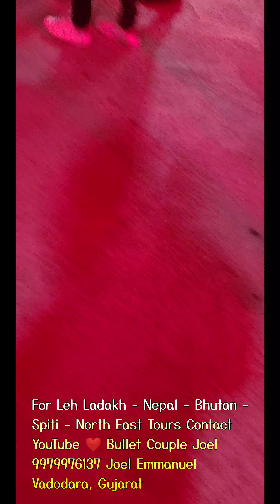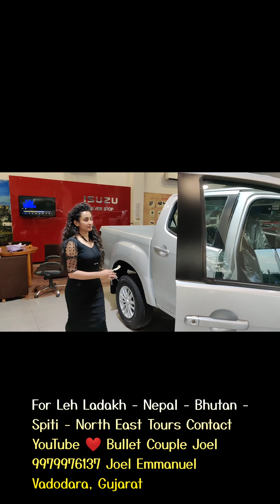Vadodara Underground Cars and Superbikes Meet-up POLICE 🚨 Stops Isuzu HI-LANDER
Every May, June, July, August & September. We organise Leh Ladakh , Spiti valley , Nepal Bhutan, North East  and Sikkim Trips  from Gujarat as well as entire india by royal Enfields bullet & Isuzu adventure vehicle, Innova & Tempo Travellers and also provide royal Enfield Himalayan on rent for Leh Ladakh tour.

Tempo Traveller For families and those who are not interested in riding bike and senior citizens.

Introduction : We are a Couple from Vadodara Gujarat . We also Run our YouTube channel " Bullet Couple Joel " (Please checkout hope you'll like our Vlogs). Till now I have done 6 Trips to Ladakh.
We are personally present in Trip.
We are not Travel Agents but Travellers and organise this trip with maximum comfort & make this trip Smooth .
People aged 75, 70, 65, 59, 55, 52, 40 have done their trips with us ( You can find their photos & Trip photos in the Photo Gallery below).
So you just need to First Trust GOD then Us & pack your bags & join without any worries. Ladakh is a place where your Body and Mind gets refreshed and healed.